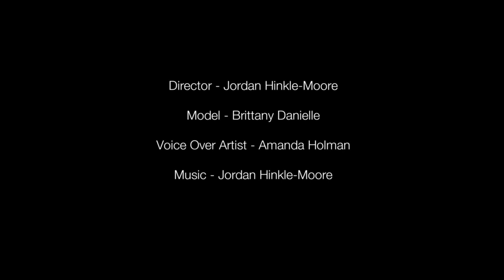Grow. No Matter How Painful The Process. Something Beautiful Will Always Bloom From It.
Model - Brittany Coleman
Poet - Amanda Holman